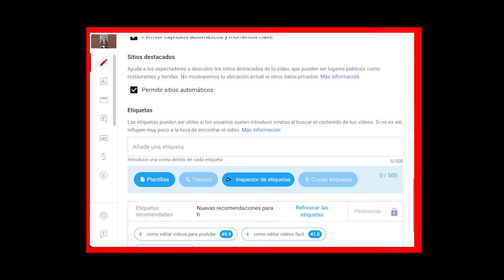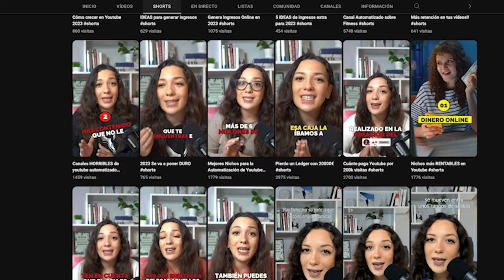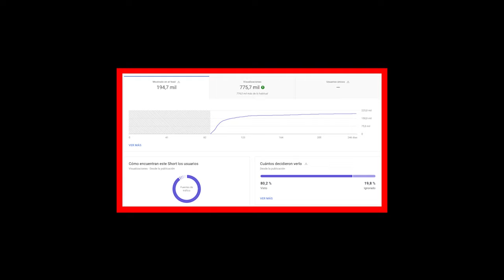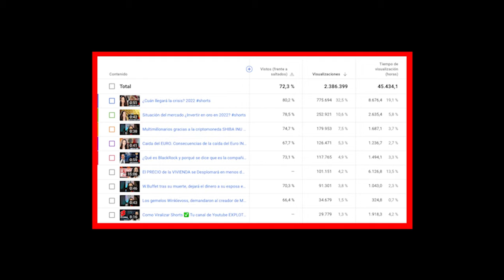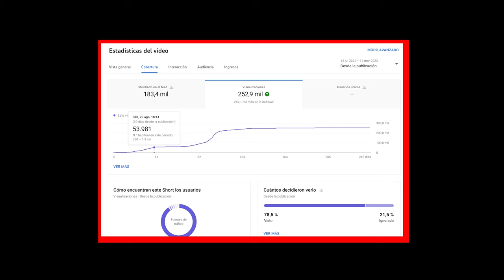Viralizar SHORTS en 3 Pasos ✅ Así conseguí Youtube Shorts con más de 700.000 Views!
Viralizar tus Shorts en YouTube, en tres pasos. Subiendo más shorts al día puedes aumentar tus posibilidades de viralizar tus Shorts en YouTube y alcanzar una audiencia más amplia.

Nunca ha habido un mejor momento para comenzar a explotar al máximo tu canal de youtube y convertirlo en una fuente de ingresos sólida y rentable. Monetizar tu pasión por YouTube y ganar dinero mientras creces en la plataforma?

Con el creciente interés por ganar dinero online, crecer en YouTube y convertirte en un creador de éxito, mientras monetizas tus vídeos, cada vez es el sueño de más personas, ¿o no?

Un abrazo,
Mari Fuentes